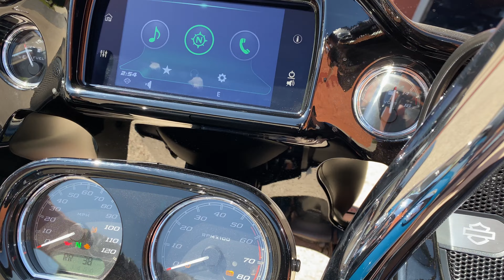2021 Road Glide Special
2021 Harley-Davidson Road Glide Special - Stock #4608 - jamiescustoms.com